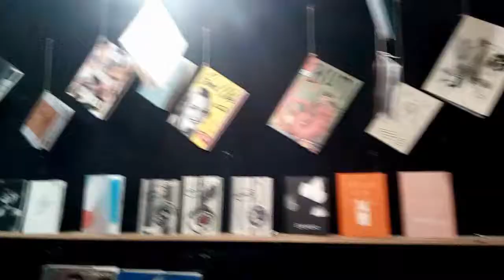Mostra da colecção ZineFestpt em Almada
Almada | livraria Meia Volta de Úrano - Casa das Artes (Cacilhas)

outubro /novembro 2019